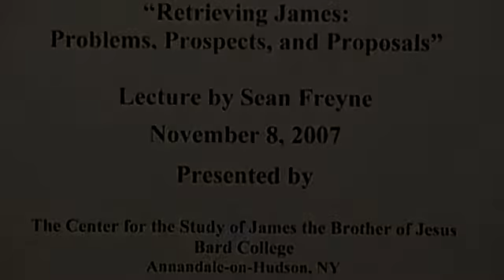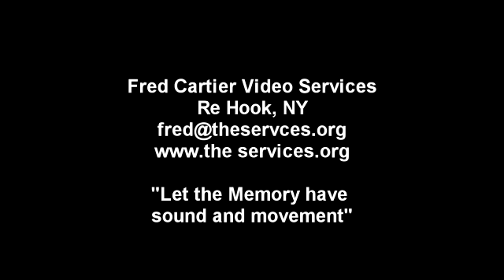James brother of Jesus lecture by Sean Freyn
James, brother of Jesus  lecture by  Sean Freyn at Bard College